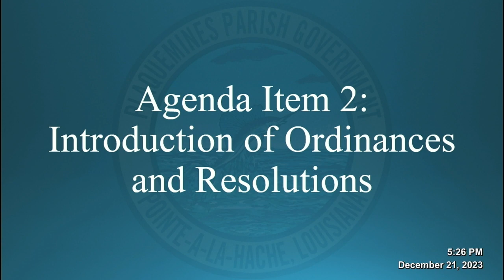December 21, 2023 Special Council Meeting